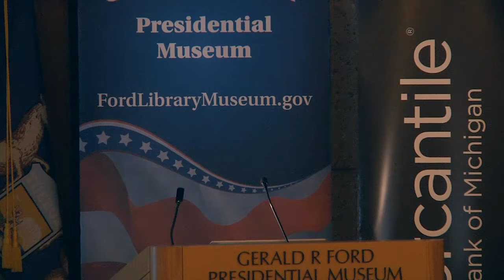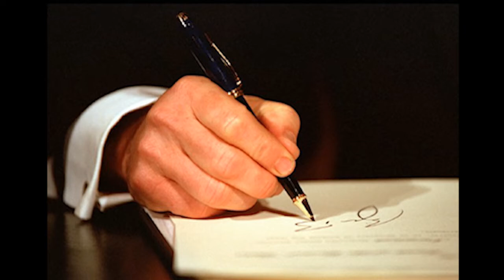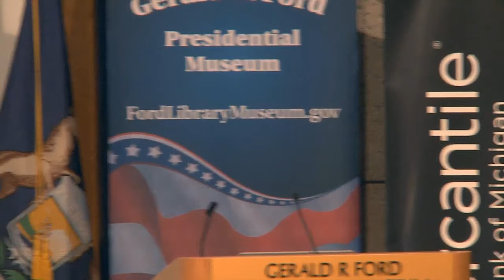Eric Draper "Front Row Seat" (February 25, 2014)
Eric Draper, former Chief White House Photographer for President George W. Bush discussed his recently published book "Front Row Seat" at the Gerald R. Ford Presidential Museum in Grand Rapids, Michigan. "Front Row Seat" is a photographic portrait of the Presidency of George W. Bush by Draper who photographed the President for his entire eight years in The White House. Draper took nearly 1 million photos documenting President Bush's daily activities at the office, abroad and in his personal life. Draper photographed many of President Bush's most historic moments, including throughout 9/11 and international visits as well as time with family and with troops.